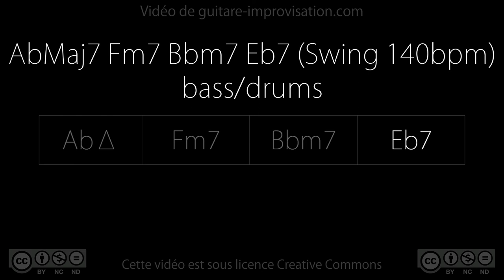AbMaj7 Fm7 Bbm7 Eb7 (swing 140 bpm) - bass/drums